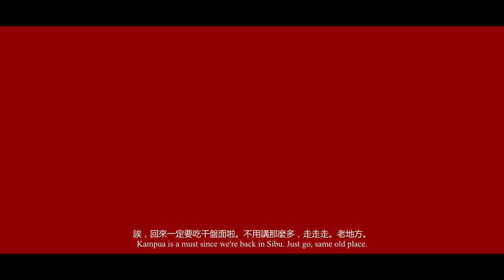《四分之一的心跳》正式版預告 Official Trailer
男女之間分成四個階段：好感，喜歡，曖昧 和 愛。好感即為愛上一個人的第一階段 也是這個故事想要表達的一個感覺。好感很微妙 時常出其不意。 《四分之一的心跳》裡沒有轟轟烈烈的愛情故事 只有淡淡微妙的情感傳達，你是否也曾對一個人產生過好感呢？
故事大綱:
    寒假的來臨 也代表著一年一度的華人農曆新年的到來 Amson正是從外國放寒假回鄉過年的大學生 在新年的期間發生了一些趣事 也認識了一位女孩 寒假始終會結束 而Amson終究要回去繼續讀書 時間的相處 他才意識到漸漸對對方產生了好感 而他又會如何在離開前收拾好自己的感情呢？
全景取自於我的家鄉-詩巫Sibu,Sarawak。
如果你是詩巫人，給我一個機會用畫面跟你說故事。